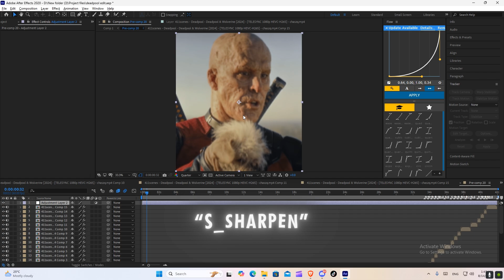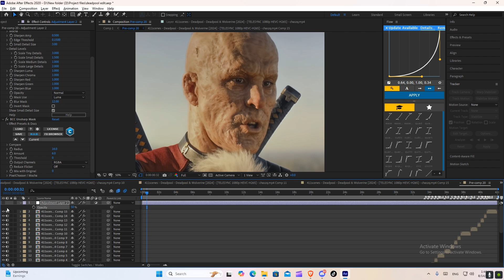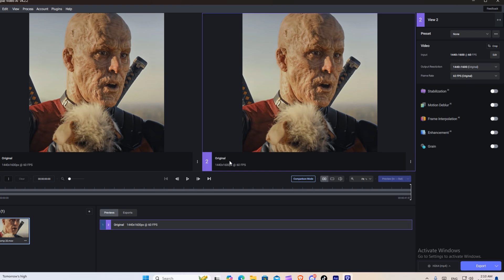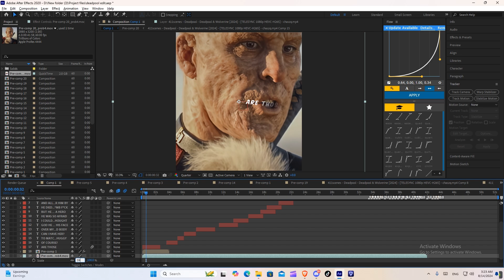4K Quality Tutorial After Effects + Topaz best settings (Free CC'S)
In this tutorial i will show you step by step how to achieve 4k quality like other editors and super easy!

oops! Newly discovered AI video converter, upscaling videos up to 4k or 8 — k

Editing APP: After Effects 2020 + Topaz video ai